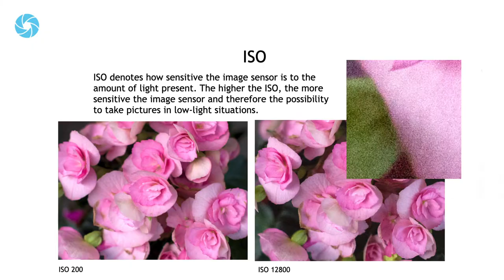Berlin School of Photography Online Photography Course Trailer ENG short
Berlin School of Photography Online Photography Course Trailer